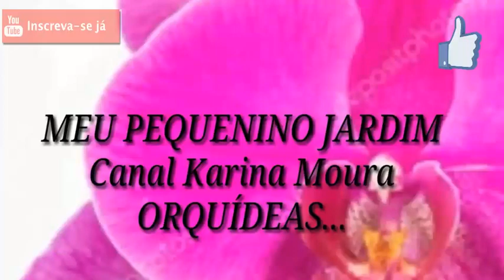GANHEI UMA PHALAENOPSIS AZUL... AZUL??? SERÁ??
Nesse vídeo vou mostrar p vcs a phalaenopsis azul que ganhei de presente de natal de uma inscrita aqui do canal.Espero que vcs gostem,curtam comentem e compartilhem,deixe seu like e inscreva-se no canal.
Instagramcanalkarinamouraorquideas
Grupo do Facebook: Karina Moura Orquídeas